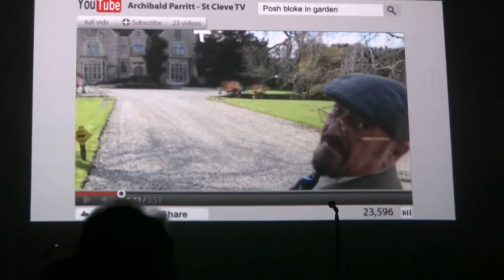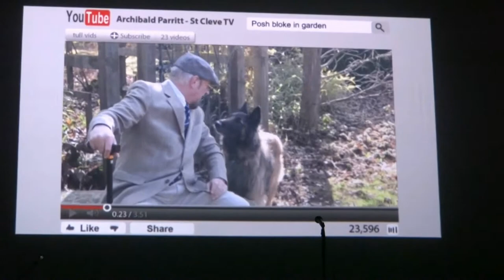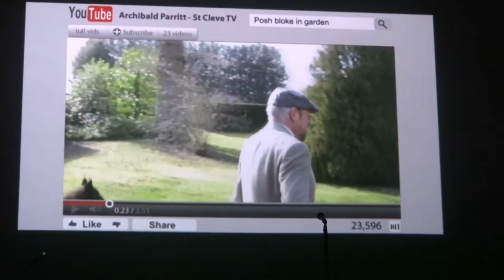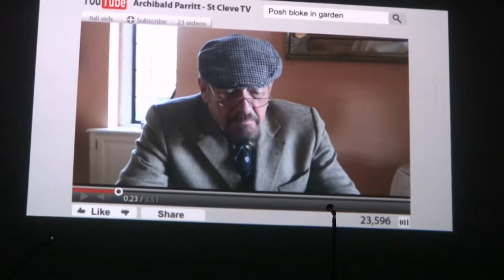Thick as a Brick 2 =] St. Cleve TV [= Ian Anderson Live - Houston, Tx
A most amazing performance!